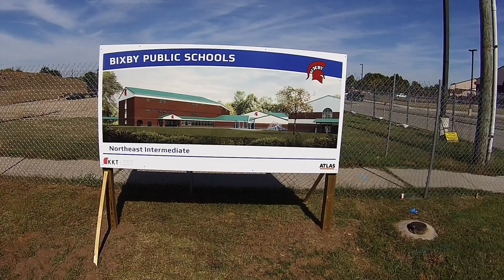Atlas Construction Group Bixby Northeast Intermediate School 10 29 16